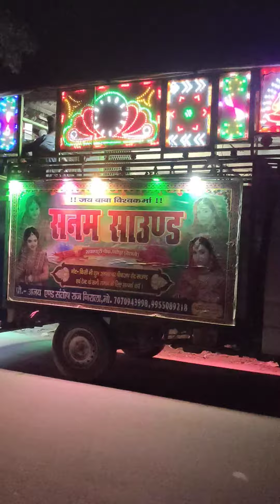Lahanga uthake abhinandan kare la Sanam saund Patepur Vaishali 7070943998 Santosh jee